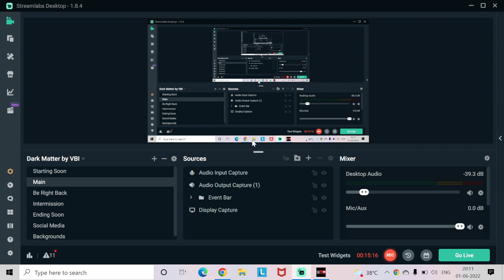Nikki Bells Vs Brie Bella. Bra and Panties Match